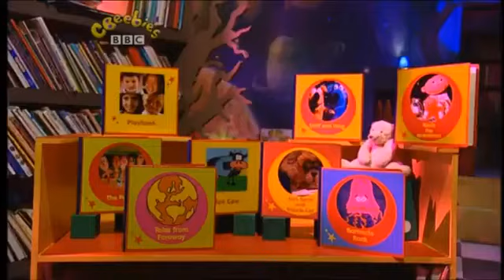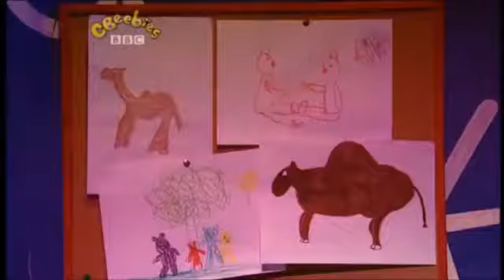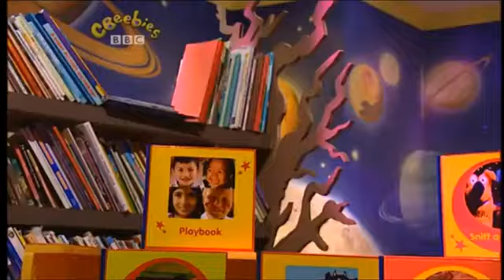The Story Makers: Series 1: Hot Stuff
When midnight strikes in the children's library, it is time for the Story Makers to come out and create new stories ready for the children who are coming in the morning. The gang think about some of the hottest places in the world. Where are these places?

Stories
Playbook: Pernia's party
Jack Sprat and Treacle Cat: Summer in the city
Blue Cow: Blue Cow at the desert